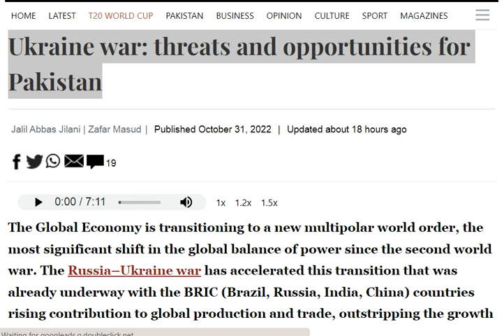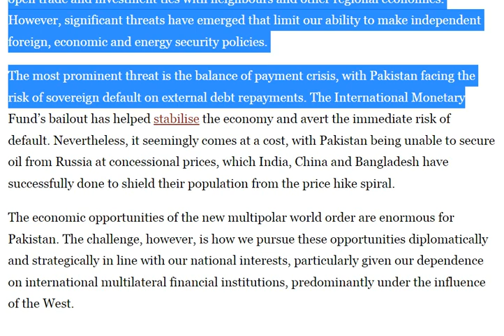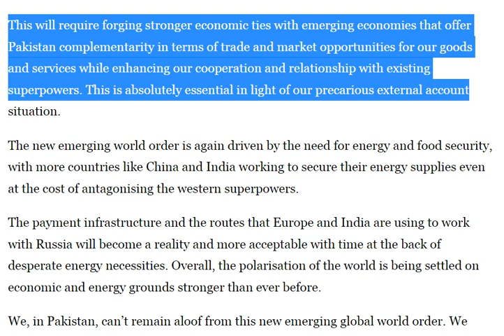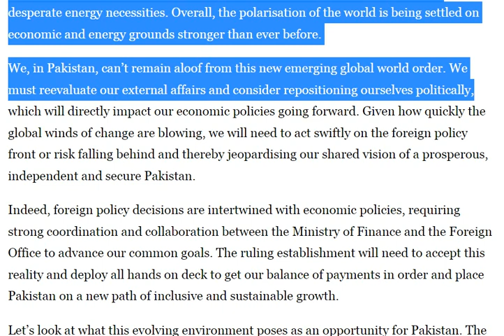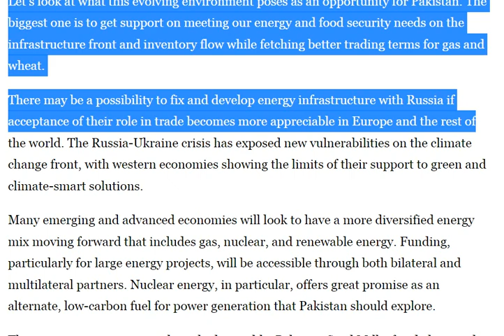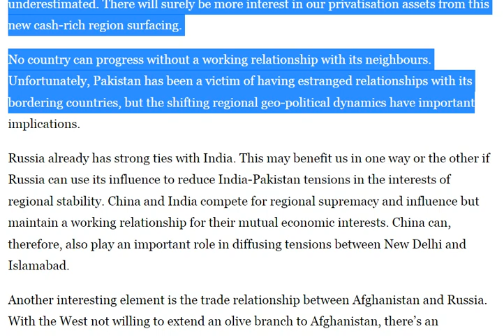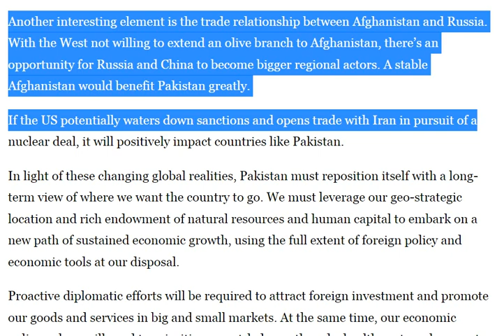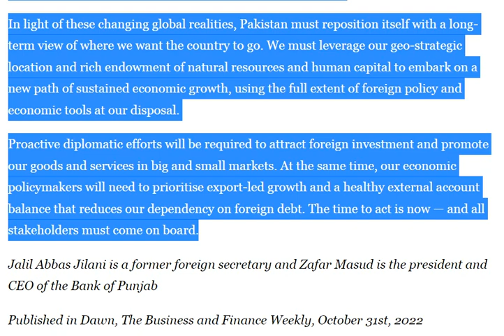Ukraine war threats and opportunities for Pakistan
*English to اردو vocabulary*

*1. Outstripping                        وضاحت*
*2. Predominantly             بنیادی طور پر*
*3. Antagonising                         مخالف*
*4. Complementarity                    تکمیل*
*5. Precarious                          غیر یقینی*